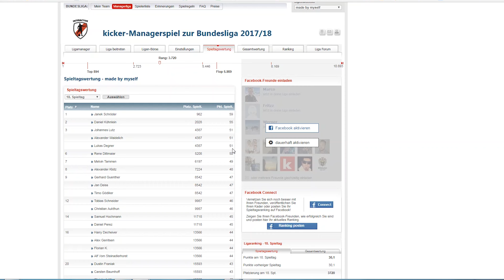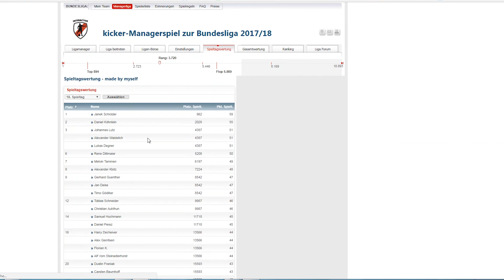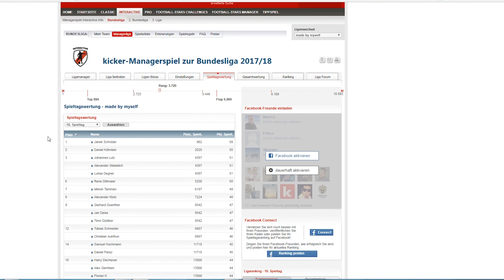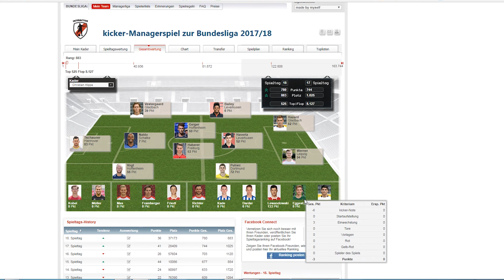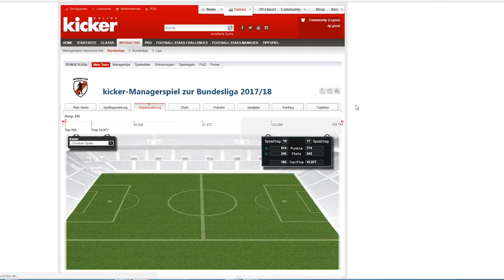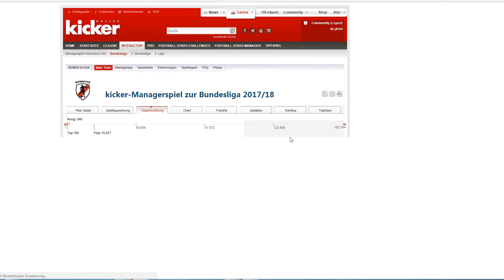Kicker Managerspiel Auswertung 18 Spieltag Saison 17/18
Kicker Managerspiel Saison 17/18 Auswertung 18. Spieltag. Top 5 Spieltag, Top 5 Gesamt - letzter Platz... made by myself - Liga

↓ Links und Infos - hier klicken! ↓

Wichtig: bei den folgenden Links handelt es sich um Afiliate Links. Solltet ihr also Waren über diese Links kaufen, erhalte ich eine kleine Provision. Vielen Dank!

Ausstattung:
Kamera: Lumix G80

Stativ: Cullmann